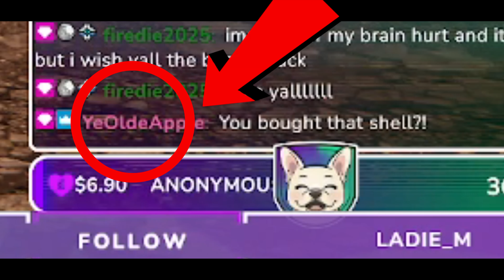The Ultimate Destiny 2: The Final Shape Highlight Reel! COMING SOON!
Emblems to be won in chat! Tomorrow (TUESDAY 23rd JULY) Emblems to be won in YouTube chat and twitch chat after courtesy of Apple. Including Repeat Repeat and more from 7th Column Chaos! DONT MISS IT!